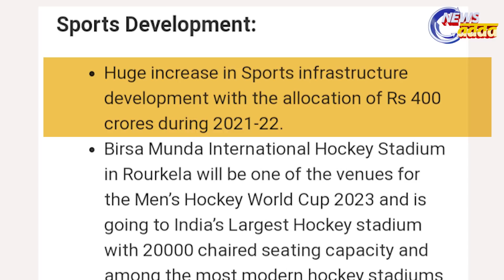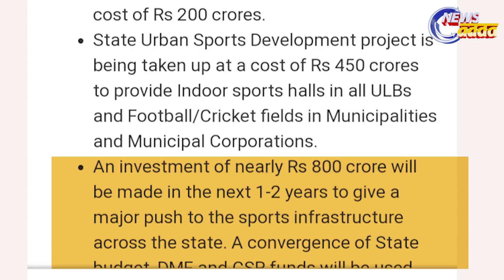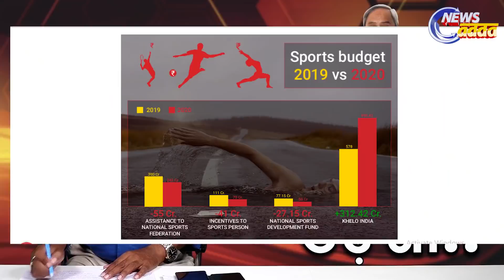Praises Pour In For Odisha || କାହିଁକି ଓଡ଼ିଶା || PULSE_TODAY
NaveenPatnaik Hockeyodisha HockeyIndia TokyoOlympicୟୁଟ୍ୟୁବରେ ଓଡ଼ିଶା ଏବଂ ଭାରତର ସର୍ବଶେଷ ଓଡିଆ ଖବର ଅପଡେଟ୍ ଦେଖନ୍ତୁ | Watch the latest Odiya news updates from Odisha and India on YouTube.